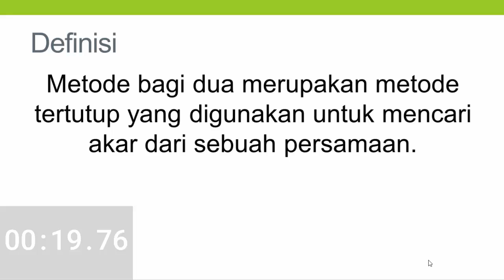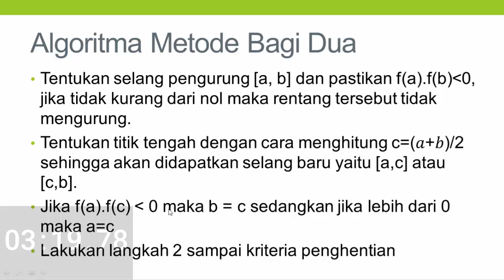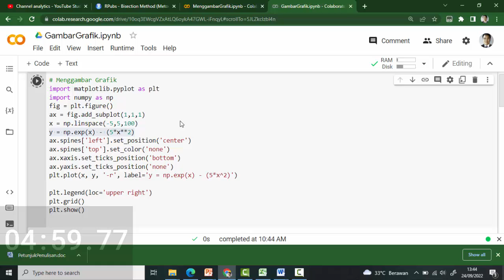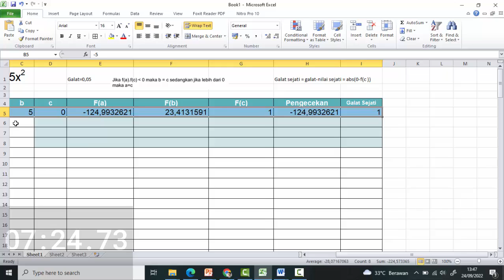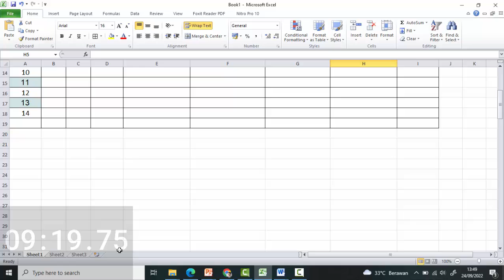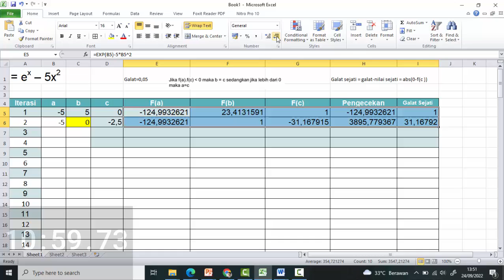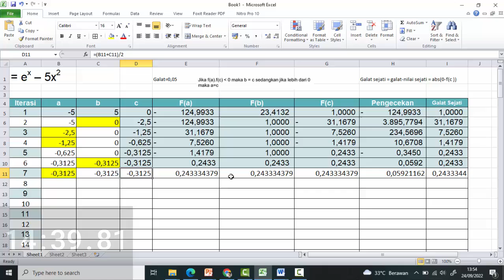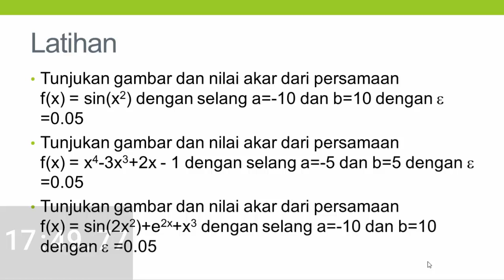Metode Bagi dua Metode Numerik Pert 4A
Metode bagi dua atau metode bisection